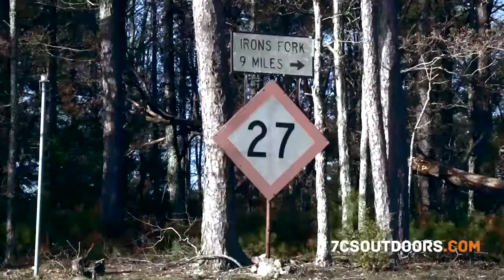Striper Fishing in Hot Springs, Arkansas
Greg Willingham, a professional fishing guide from Arkansas, took us on an amazing striper bass fishing trip. Everyone got a couple great catches that day. Buford caught a really big 34 pound striper.

7C's Outdoors is still giving away some amazing prizes. We are giving a Whitetail Hunt away, as well as some coolers and light bars.

Handling your tanker inspections and meter calibration needs.